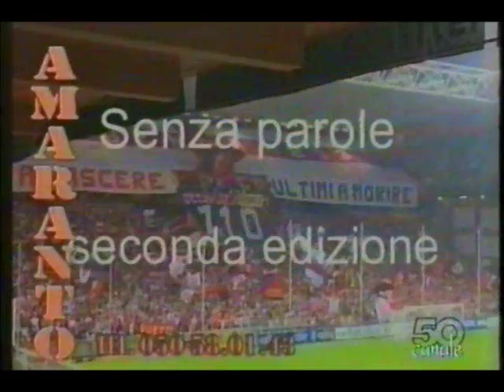Senza parole Genoa - Livorno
Ultras amaranto  in trasferta al Marassi di Genova nella prima giornata del campionato di       Serie B 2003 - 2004